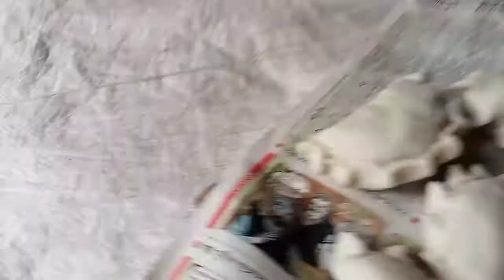aj banalam asadharon testy dhot puli pitha r seaii pitha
aj banalam asadharon testy dhot puli pitha r seaii pitha.                                        ai pitha bananor jonno lagbay rice powder, milk, sweet.                                                            anupi vlogs